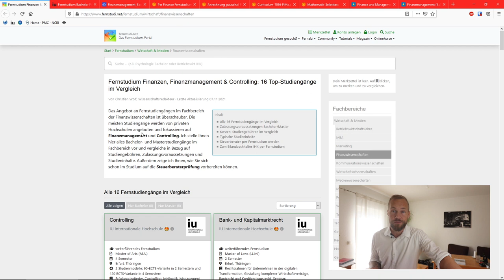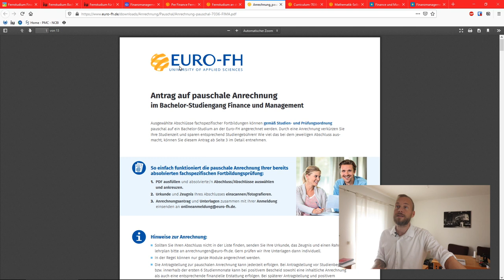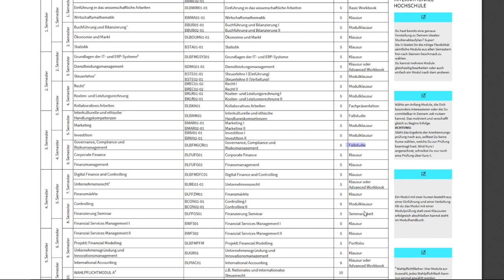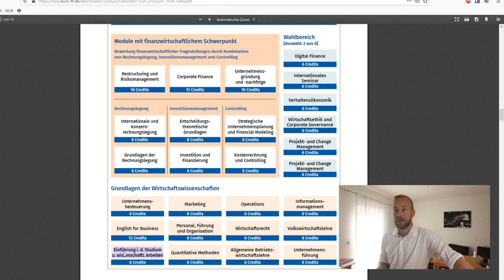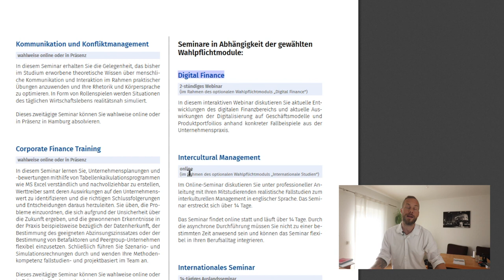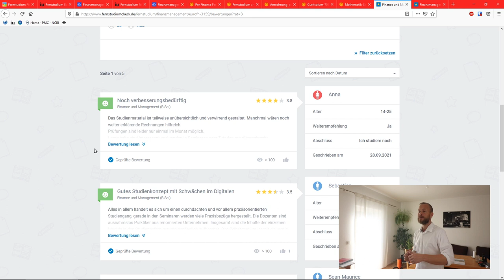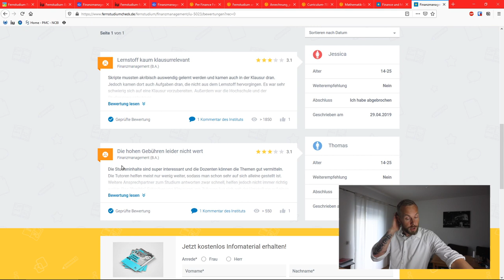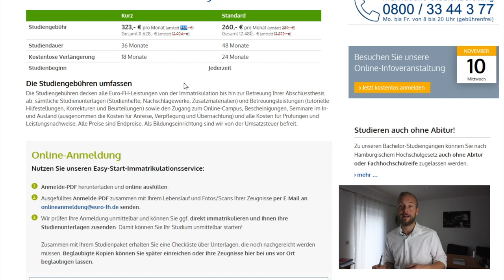Finanzmanagement im Fernstudium: Euro-FH vs. IU Internationale Hochschule – B.A. berufsbegleitend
Im Fachbereich der Finanzwissenschaften gibt es nicht sehr viele Fernstudiengänge. Hier vergleicht Christian 2 berufsbegleitende Bachelor-Studiengänge in Finanzmanagement: den B.A. Finanzmanagement an der IU Internationalen Hochschule sowie den B.A. Finance & Management an der Europäischen Fernhochschule Hamburg. Er schaut sich insbesondere die Studieninhalte und Vertiefungsmöglichkeiten an, vergleicht das Angebot an Seminaren, die Bewertungen und natürlich die Studiengebühren.

Inhalt:

00:00 Schönen guten Tag
01:55 Allgemeines zur IU Internationalen Hochschule
03:46 Allgemeines zur Euro-FH
08:04 Studieninhalte an der IU Internationalen Hochschule
15:37 Studieninhalte an der Euro-FH
19:18 Präsenzen/Seminare an der IU Internationalen Hochschule
20:15 Präsenzen/Seminare an der Euro-FH
24:26 Bewertungen und Erfahrungen
34:00 Kosten an der IU Internationalen Hochschule
35:37 Kosten an der Euro-FH
38:44 Fazit

Grundsätzlich basieren unsere Videos *nicht* auf bezahlten Partnerschaften. Das heißt, dass wir uns nicht bezahlen lassen, um bestimmte Videos zu produzieren, bestimmte Studiengänge vorzustellen usw. Ausnahmen kann es natürlich geben, dann stellen wir das auch im entsprechenden Video klar. Die Auswahl unserer Themen folgt auf diesem Channel keinen journalistischen, objektiven Kriterien, sondern eher danach, was die Community interessiert. Davon abgesehen pflegen wir Partnerschaften mit Hochschulen, die in unserem Portal fernstudi.net Werbung schalten und hervorgehoben dargestellt werden. Ihr erkennt das auf der Website beispielsweise an der Markierung als „Sponsoren“. Gelegentlich verlinken wir unter den Videos mit sog.